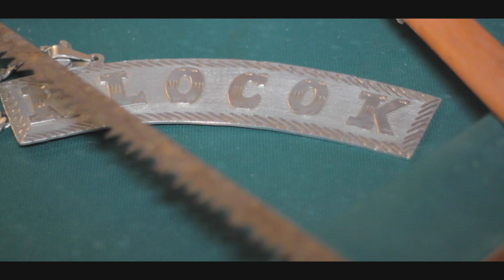J Kilo - Flexxin and Winnin feat. El Kuntry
KUNTRY LOCOS MUSIC |
KUNTRY LOCOS MUSIC |
KUNTRY LOCOS MUSIC |

J KILO performs "Flexxin and winnin" feat. EL KUNTRY
off of the "High Level Authenticity" mixtape.

K LOCO K RECORDS

STR8BALLIN PROMOTIONS

video by: DENO@Tek Support Productions